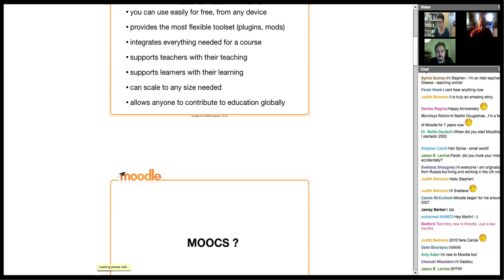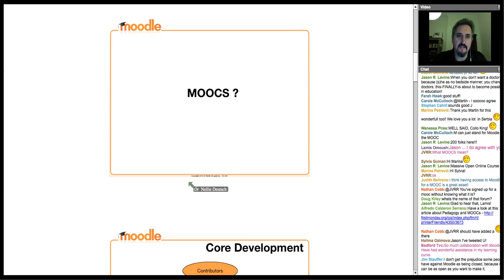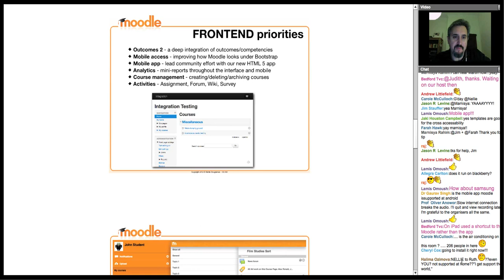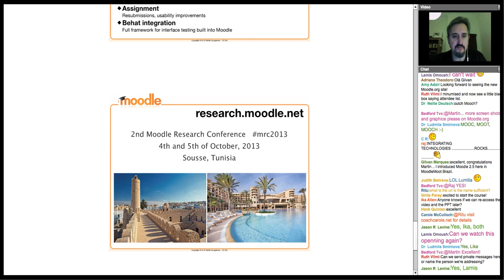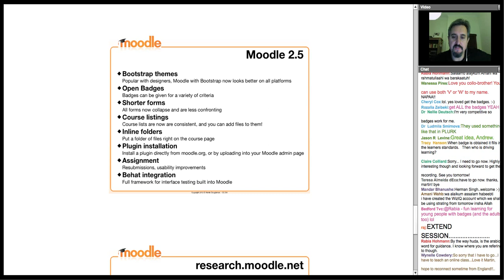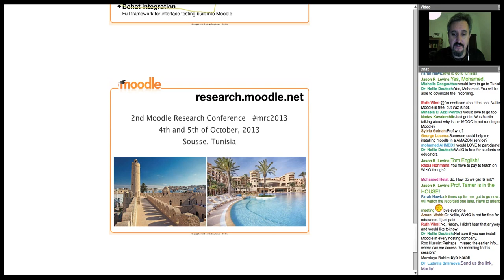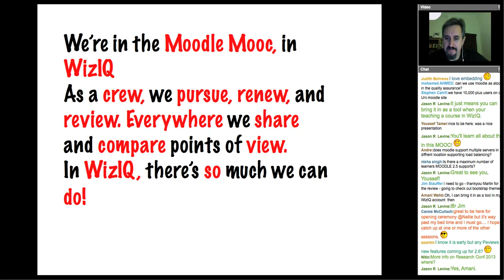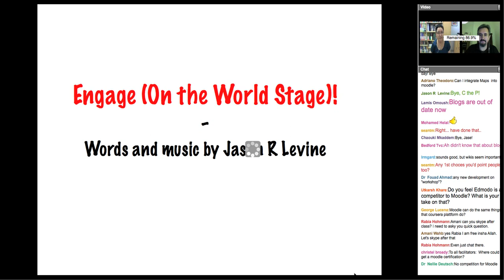How Martin Dougiamas Describes Moodle at Moodle MOOC 1 Opening Ceremony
This is a recording of the opening ceremony of the world's first Moodle MOOC

Join our upcoming MOODLE MOOCs in May of each year for another episode of free online teaching with Moodle

FYI, I've been working as an admin of Moodle sites since 2003. Moodle has changed quite a bit since 2003, but because I am constantly upgrading sites to the latest Moodle versions and teaching online with Moodle, I get a lot of hands-on practice.  I'd like to share that knowledge with you.

Welcome to my channel where I show you how to create and teach online courses using Moodle and Google classroom and other LMSs, work with technology both online and face-to-face, and engage learners via teamwork, digital badges, and online certificates.

This channel is for everyone who wants to learn. I believe that we learn best when we share information with others.